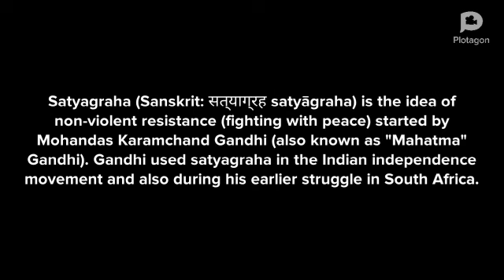"Satyagraha" - A Non-Violence Movement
"Satyagraha" - A Non-Violence Movement which is used as a weapon during India's Independence struggle.